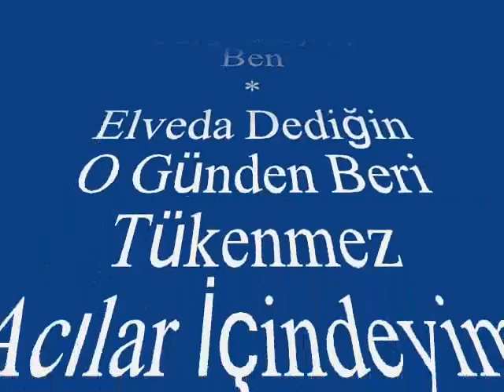Nazlı KANAAT-Sanma Ki Vefasız Unuttum Seni (KÜRDÎ)R.G.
SOLİST:
*NAZLI KANAAT *
VİDEOYU YAPAN
*RECEP GAYRETLİ*
GÜFTE: SAMİ DERİNTUNA
BESTE: CELAL ABACI
USUL: SOFYAN
MAKAM: KÜRDİ
Sanma Ki Vefasız Unuttum Seni
Şu Seven Kalbimi Terkedeli Sen
Yüreğin Sızlarda Özlersen Beni
Hasretin Çölünde, Sürgündeyim Ben
Aklına Gelipte Ararsan Eğer
Kavrulup Hasretle Yanarsan Eğer
Nerdesin Diyerek Sorarsan Eğer
Elveda Dediğin O Günden Beri
Tükenmez Acılar İçindeyim Ben